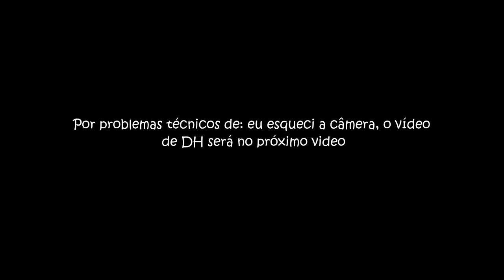PROJETO SENSE TRILHAS - VLOG (Sete Lagoas-MG)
Instagram e Twitter: @pedropussieldi
Facebook: Pedro Pussieldi BMX Athlete Page